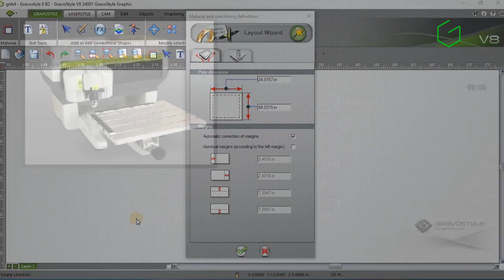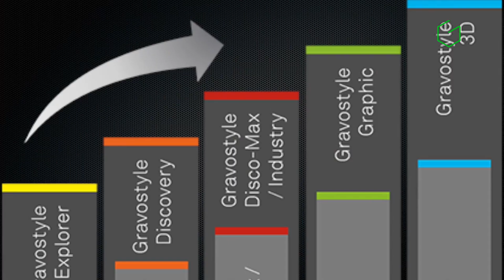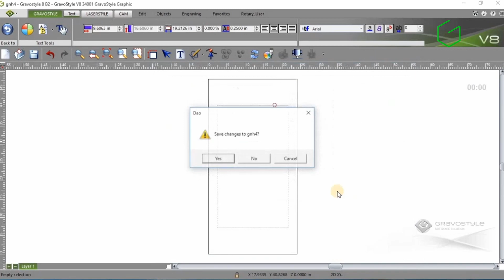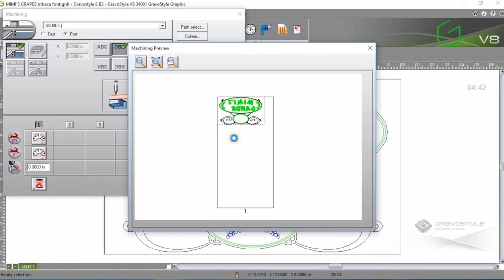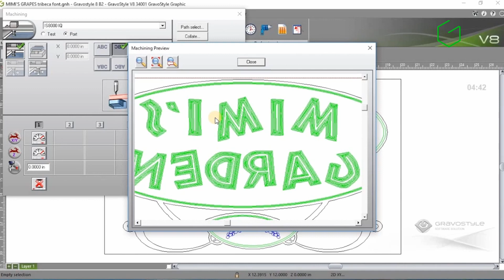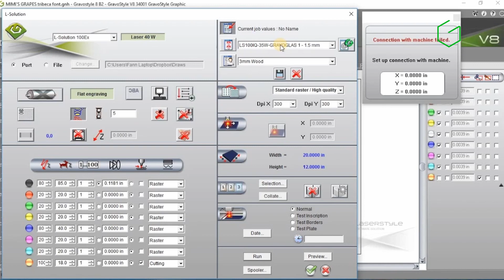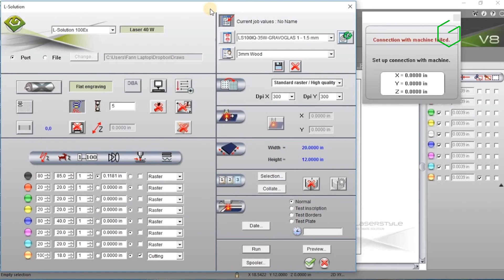Gravotech Gravostyle Software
Gravostyle   One Software Runs Two Machines